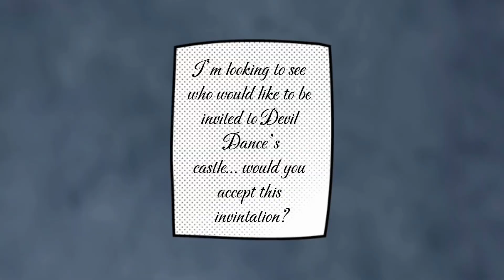It’s Pouring, It’s Raining, Meanwhile I’m Inflating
Plot: Devil Dance has invited Jenna to come to her castle, but Paige doesn’t really want her to go. Jenna decides to do so anyway, and on her way there, she realizes she has to do a mission that requires her to go to the castle. After a short fight with Devil Dance, Jenna quickly tries to find the “Golden Dreams” balloon. As it’s in an inflation dungeon, this means she’ll have to inflate, literally. She meets a star when this happens, and it helps her with giving the Golden Dreams balloon back to who originally owns it.